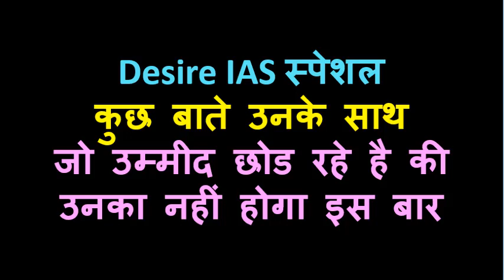Desire IAS स्पेशल -जो उम्मीद छोड रहे है की उनका नहीं होगा इस बार